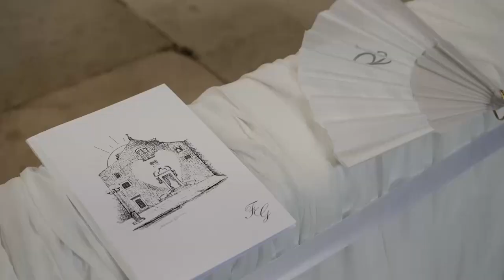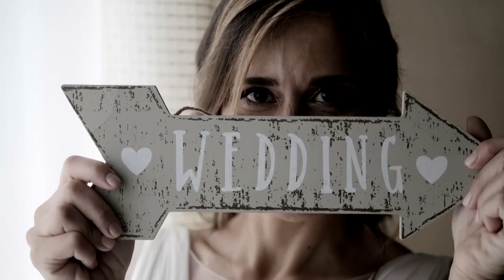Video Trailer Matrimonio in Puglia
Lucio di Molfetta Wedding Photo: Guarda il video trailer di matrimonio in Puglia di Felice e Grazia